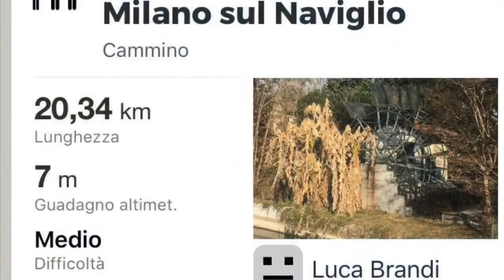Ciclovia del Naviglio Martesana da Cassina de Pecchi al Duomo di Milano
La pista ciclabile della Martesana si sviluppa su un percorso che da via Melchiorre Gioia a Milano, arriva fino a Trezzo sull’Adda.
Parchi, spazi pubblici, campi costeggiano il Naviglio Martesana e la sua ciclabile per tutti i 31 km di lunghezza e il passaggio dalla campagna alla città è dolce ma costante.
Questo tratto parte da Cassina de’ Pecchi, a metà strada tra Milano e Trezzo sull’Adda e arriva fino a piazza Duomo a Milano.

Sul mio sito potrai trovare i miei percorsi e idee per le tue gite fuori porta: